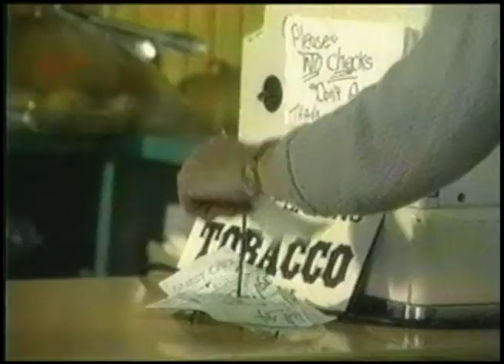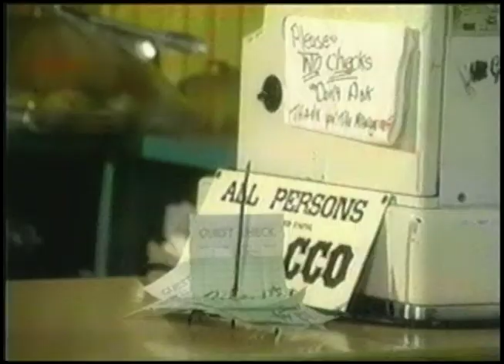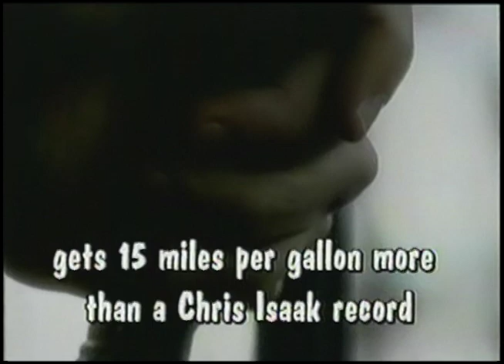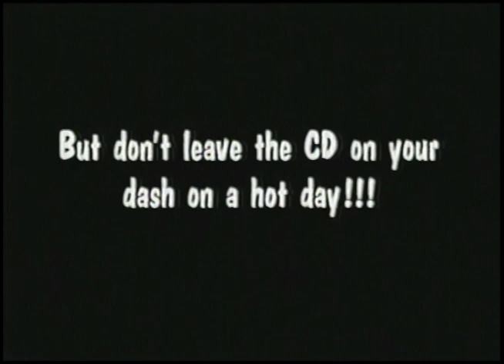Dan Marcus, Songwriter/Producer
It was remarkable enough that Ben Vaughn recorded a CD inside his 1965 Rambler, but then Rhino Records decided to create a half-hour music video "mock-umentary" of how and why he did it.  Ben's buddy and New Playwrights Foundation member Dan Marcus co-wrote and co-produced the script (as well as writing one of the songs and making a cameo appearance in the video), and it was workshopped at NPF.  In addition to Dan, NPF members participating were Jeff Bergquist (as Bob Alpert), and Maria Hanson (as the receptionist).

The original CD and the video (VHS format only) can be purchased on Amazon.com.